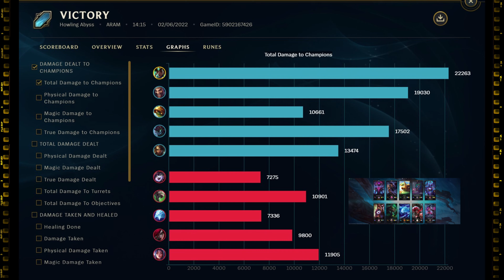League of Legends - S+ Karma Ionian ARAM 95% Kill participation (390k blocks)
95% Kill partipation ! FWOTD and S+ rating. 390k Stubborn blocks and funny because vs an Irelia (another Ionian Champ).